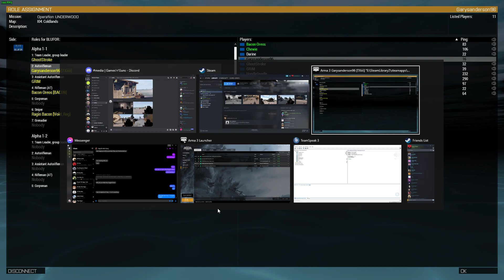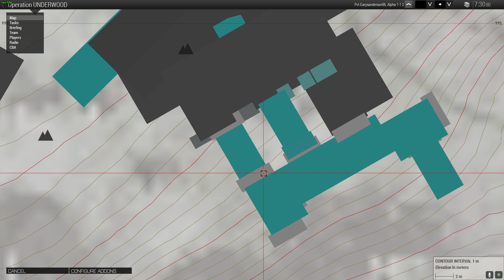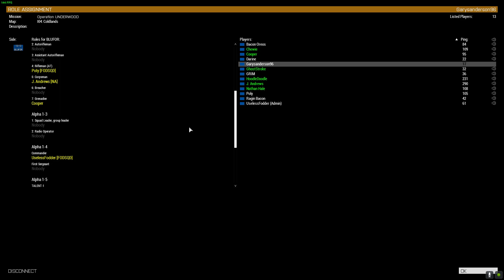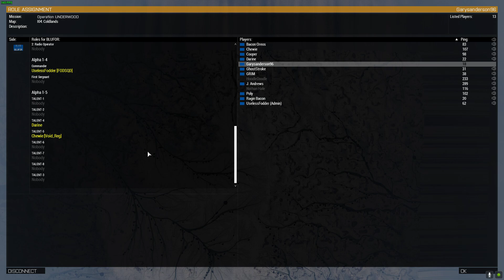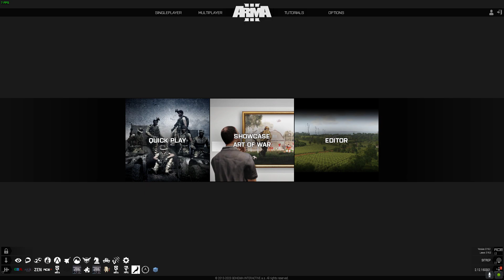Arma 3 - Halo Op - Briefing - Operation Underwood